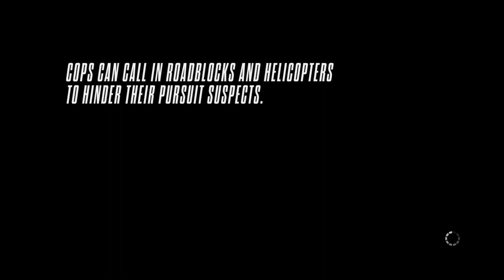Need for Speed Rivals_20230819210818